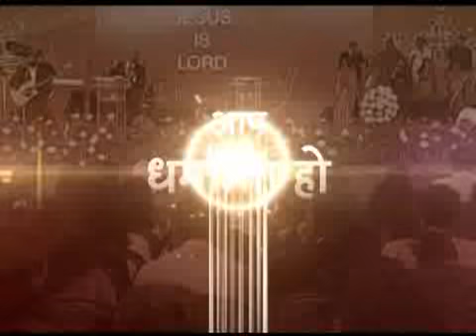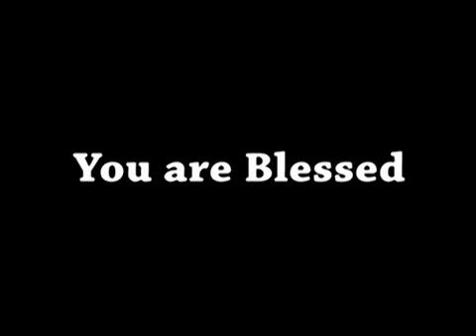ShubsandeshTV 27 APRIL, 15